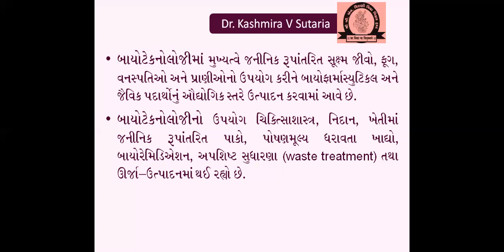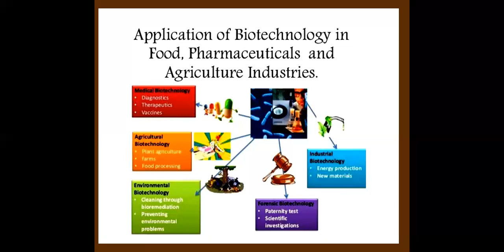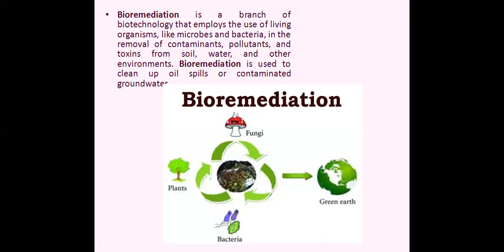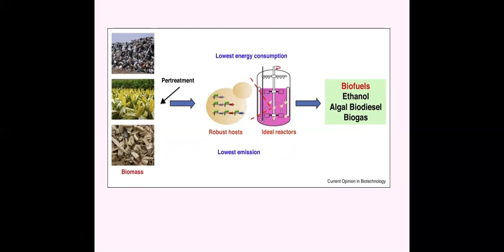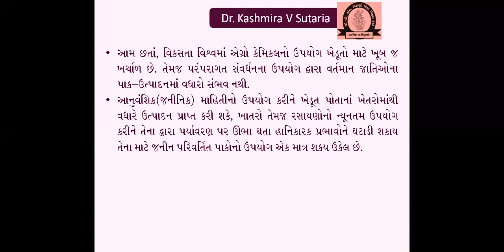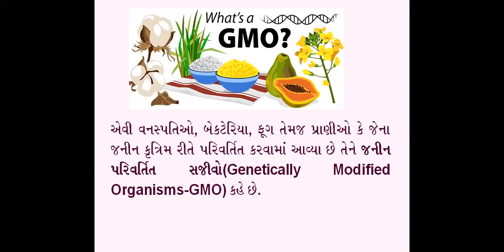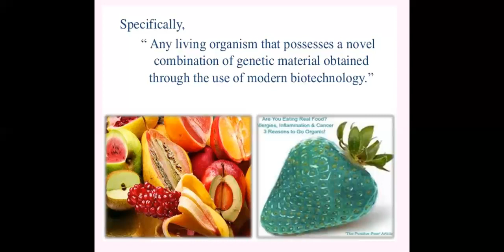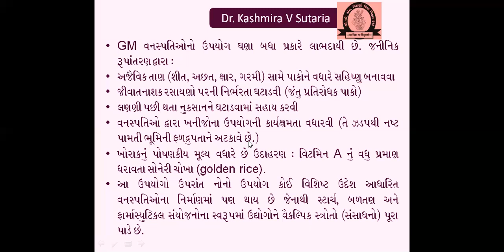L-1|બાયોટેક્નોલોજીનાં પ્રયોજનો:ખેતીવાડીમાં પ્રયોજનો|APPLICATIONS OF BIOTECHNOLOGY|CLASS-12|CHAP.12